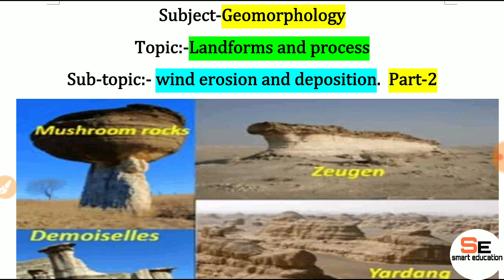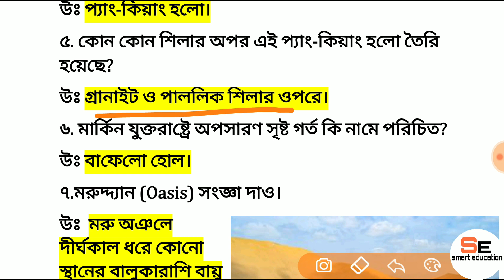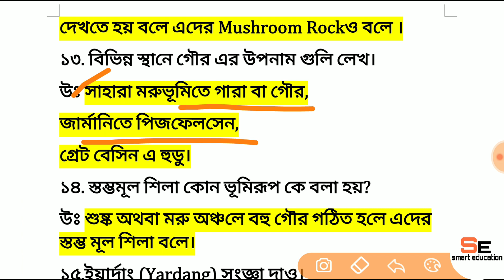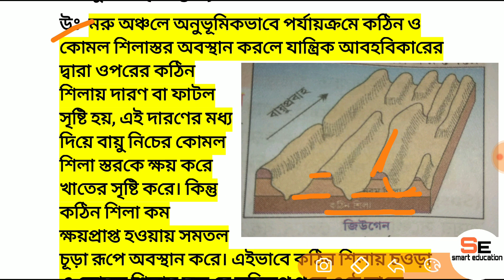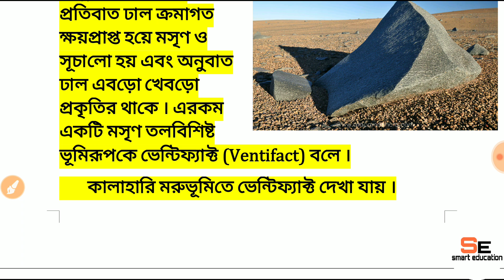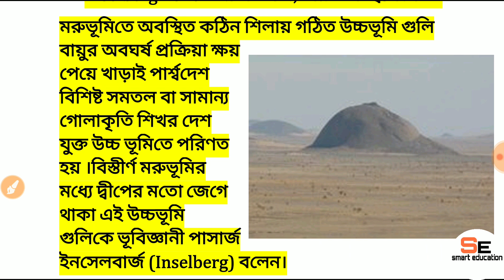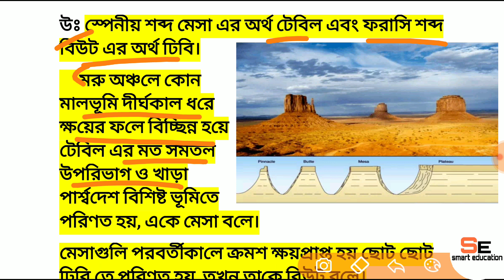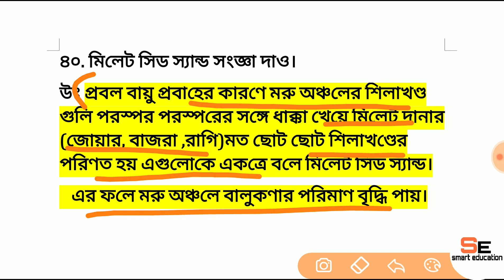wind erosional landforms#Gour,yardung,zeugen with diagram(বায়ুর ক্ষয়কার্য সৃষ্ট ভূমিরূপ ) part-2